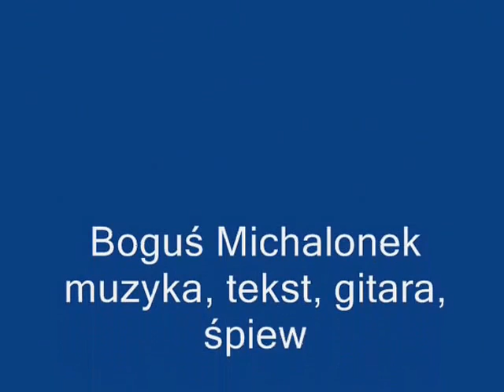Look would you have done PHANTOM NEO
Nagranie z 1990 roku, zrealizowane w dawnym Kinie "Popularne", w Łodzi na ulicy Ogrodowej.